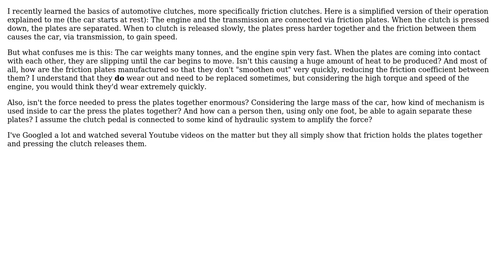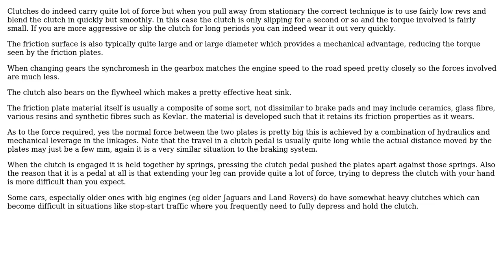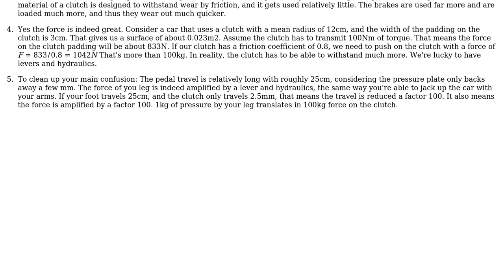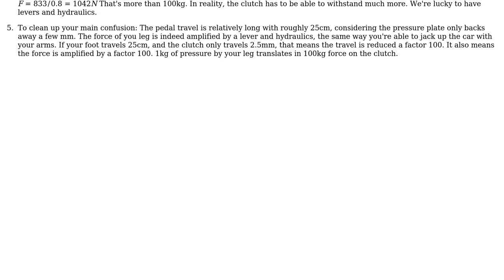Engineering: Friction clutch and the force required (2 Solutions!!)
Engineering: Friction clutch and the force required

With thanks & praise to God, and with thanks to the many people who have made this project possible! | Content (except music & images) licensed under CC BY-SA | Music | Images & others | With thanks to user S. Rotos user Chris Johns user Bart and the Stack Exchange Network Trademarks are property of their respective owners. You are responsible for your own actions.